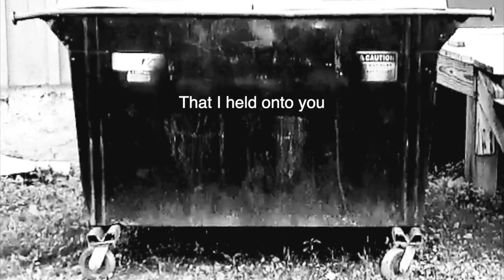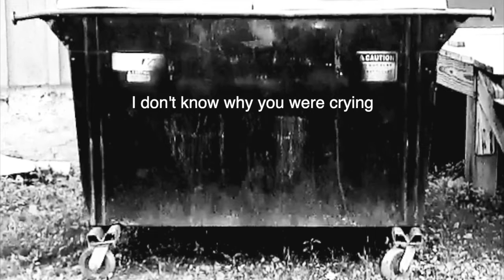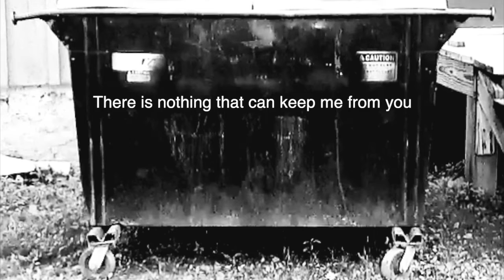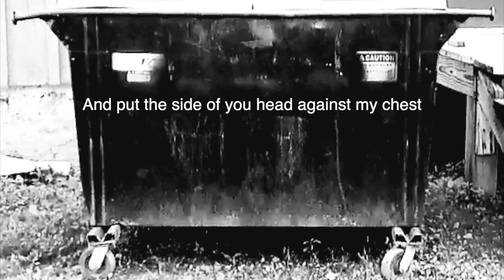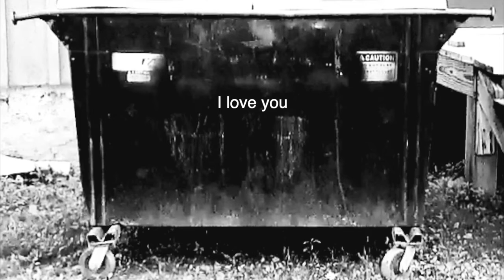Dirty Monkey IHOYANAYC (Lyric video)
I know you're suppose to release these before a music video/short, but I need practice. Now if my vokillz aren't clear enough or you just want to read along cheers!

Also follow Thedirtymonkeyofficial all social media for constant updates links located on YouTube page! Thank you!!!

All music, editing, and filming by Thedirtymonkeyofficial
Mixed and Mastered courtesy of - OnPhireMixandMaster